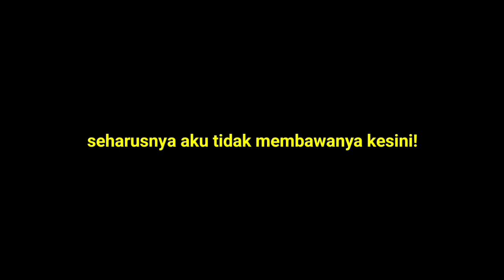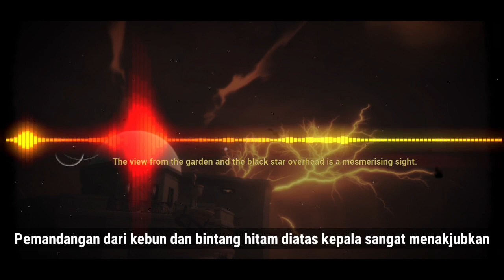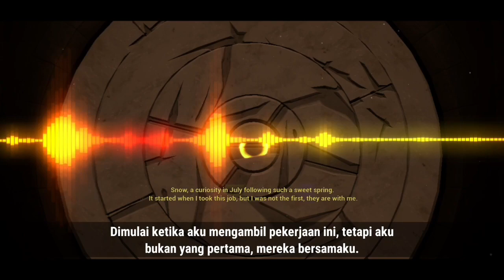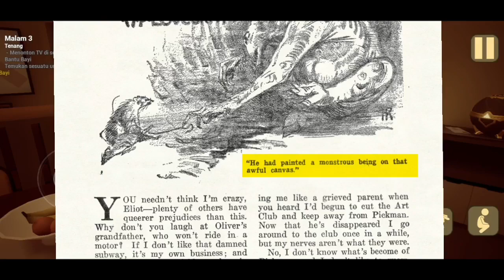Apakah dia KERASUKAN atau MENYAMAR?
Alur Cerita Game The Baby in Yellow Black Cat New Update 26 Mei 2023 !

Jejak rekaman yang ditinggalkan oleh seorang pria di dalam realitas sebuah lukisan kucing hitam, memberitahukan kita bahwa disana terdapat sebuah ruang alkimia rahasia dengan berbagai penelitian yang sedang dijalankan.

Tapi si pria itu tidak pernah menyebutkan apa tujuan dari penelitian tersebut, apakah tujuannya untuk membunuh si bayi atau malah menempatkan si bayi sebagai objek penelitian untuk memenuhi kepentingan pribadinya.

Yang Pasti, Saat ini Kita belum tau!

Oleh karena itu, Untuk mengetahuinya...
So, tanpa banyak berbusa busa loba basa basi sungut bau besi siga basa bieu...

Tontonlah Penjelasan Alur Cerita Game The Baby In Yellow Versi Apkhoror.

Alat Tempur :
1.) Device yang digunakan
- Realme 9 Pro+ ( Recording Video + Editing )
- Realme C2 ( Voice Recording )
- Laptop Asus ( Write a Script )

2.) Aplikasi yang digunakan
- Kinemaster Pro Mod ( Editing Video )
- Capcut ( Pendukung Mentahan Video )
- Pixellab & Kinemaster ( Edit Thumbnail )
- Avee Player ( Bikin Mentahan Spektrum )
- Video Converter ( Convert Video -- Audio )
- Chrome ( Foto Mentahan )

3.) Website yang sering digunakan
- Google ( Nyari Foto )
- Zyro .com  ( Ningkatin Kualitas Foto )
- Remove .bg ( Hapus Background Foto )
- OpenAI .com ( Brainstorming & Diskusi sama AI)
- Wikifandom .com ( Liat Pendapat Orang Lain )
- Yandex .coy ( Hiburan Dulu Boskuh:v )

Silahkan Pilih Mau Dukung Aku Lewat Jalur Mana :
(Diwajibkan bagi orang yang mampu)